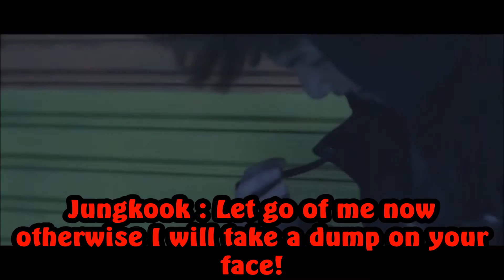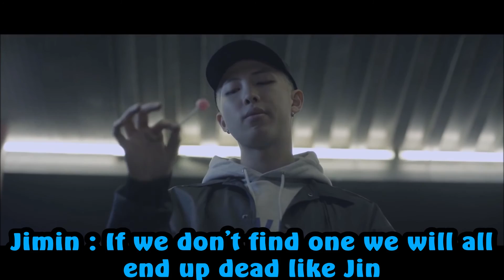BTS I Need You Parody - Throwback Special